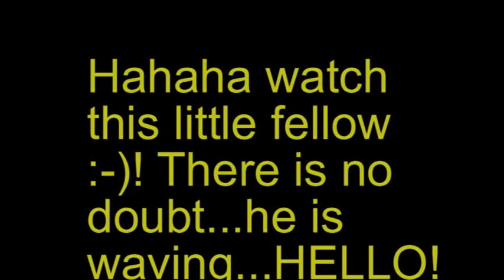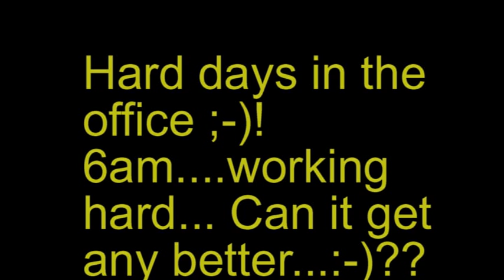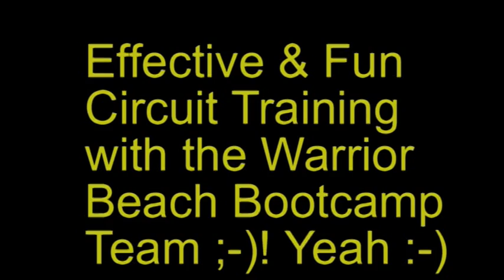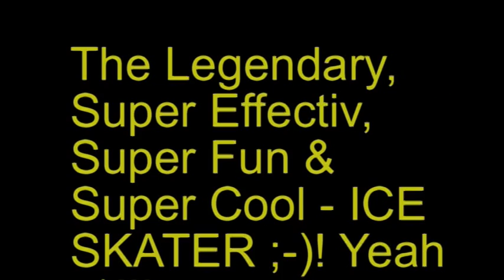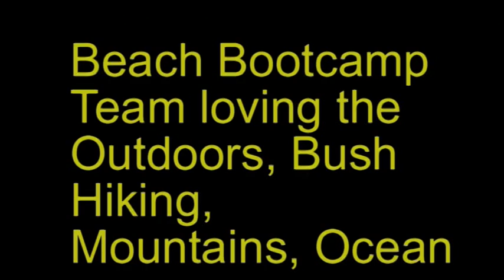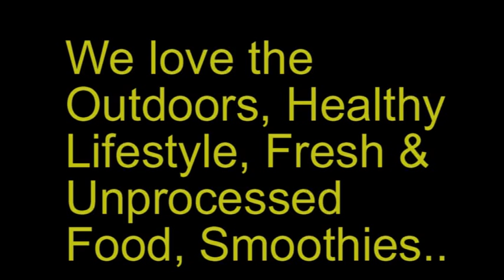WBB Beach Fitness Test Prep 12